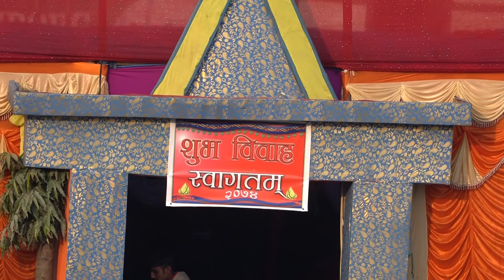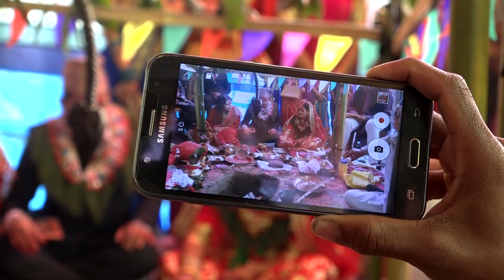Himal Photo Studio - Ramesh weds Manisha